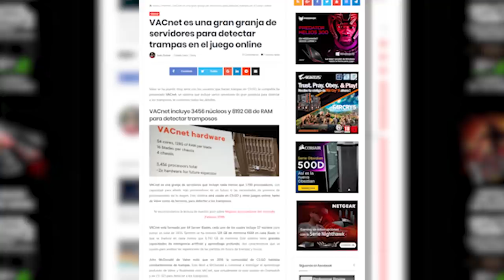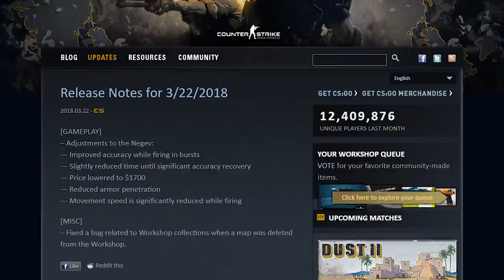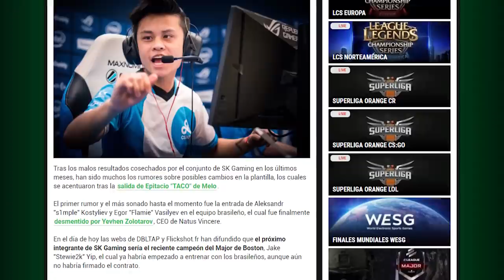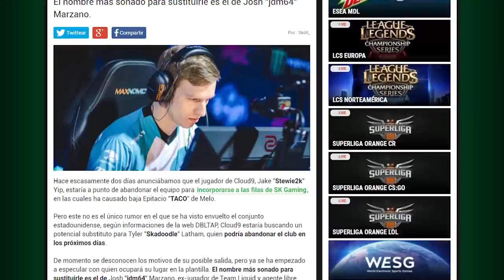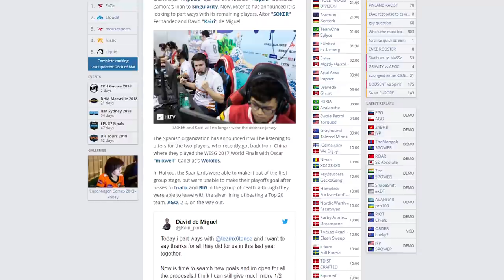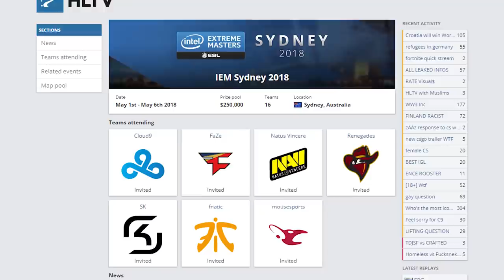NUEVO SISTEMA ANTIHACKERS EN CS:GO + ¿SKINS CLONADAS? | NOTICIARIO DE CS:GO #16